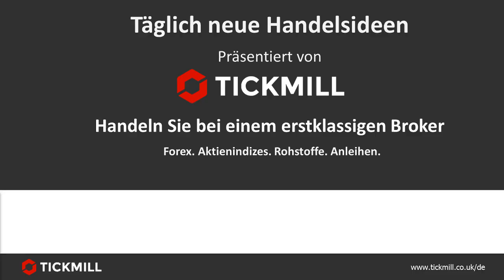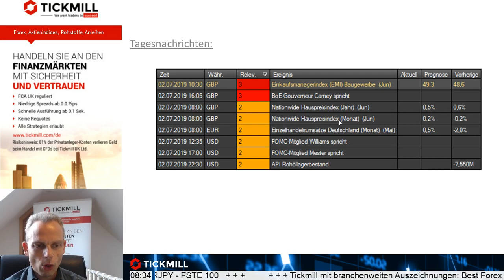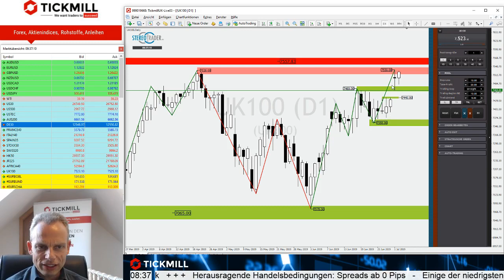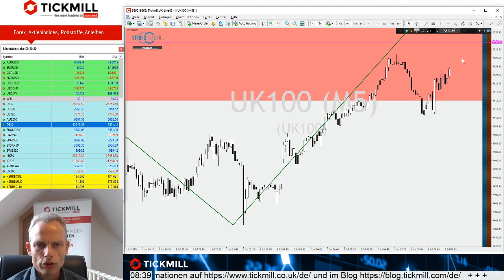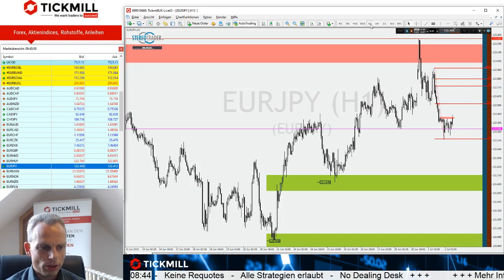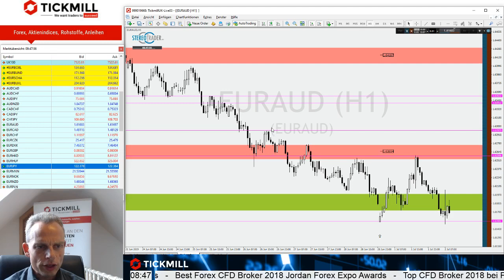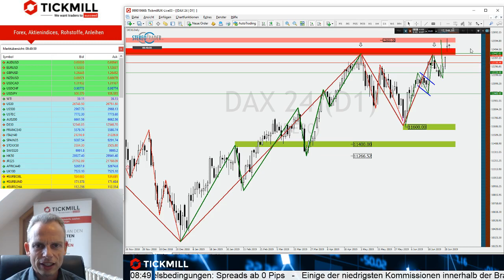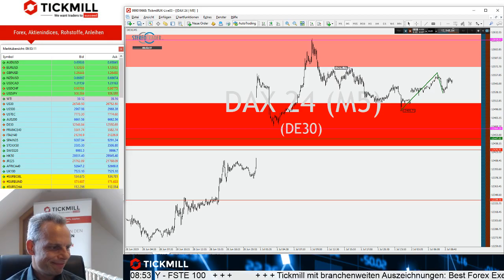Deutliche Stärke im britischen FTSE 100 - Tickmill's Handelsideen vom 02. Juli 2019